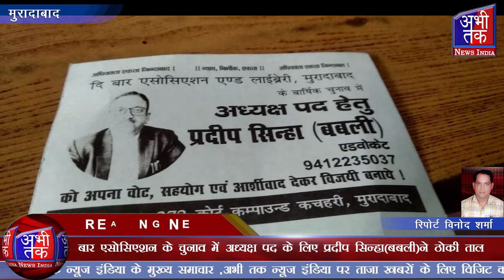बार एसोसिएशन के चुनाव में अध्यक्ष पद के लिए प्रदीप सिन्हा(बबली)ने ठोकी ताल | Abhi Tak News